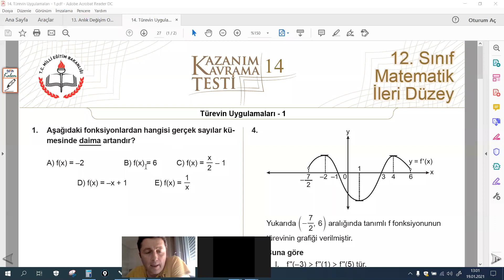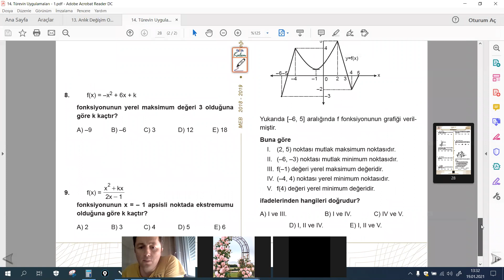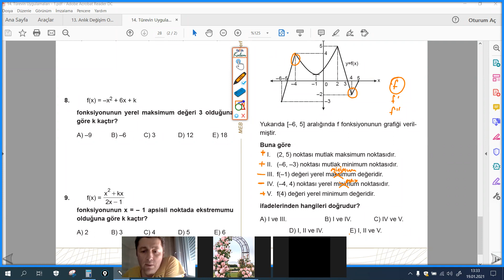Türev Soru Çözümü 2